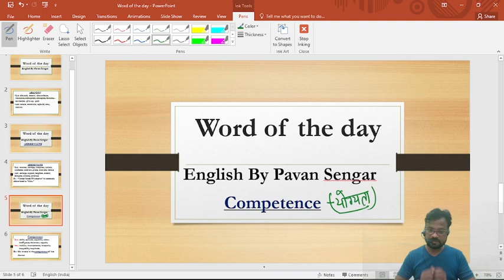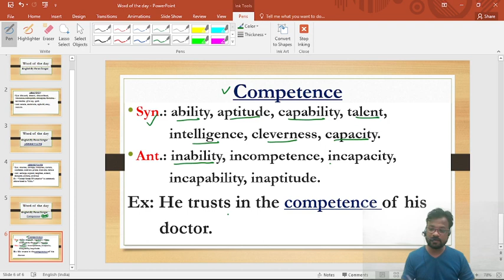word of the day 4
WORD OF THE DAY
This course is helpful for those who are preparing for
 SSC(CGL,CHSL,MTS)
 CPO
 NDA
 TGT
 PGT
 KVS(PRT/TGT/PGT)
 NVS(PRT/TGT/PGT)
 BANKING(PO+CLERICAL)

English Grammar By Pavan Sengar For SSC CGL, Bank PO, UPSC

This video is helpful for those students who are preparing for competitive exams like SSC CGL, Bank PO, UPSC and other exams.
In this video we describe all important rules which is important for solve the english questions.